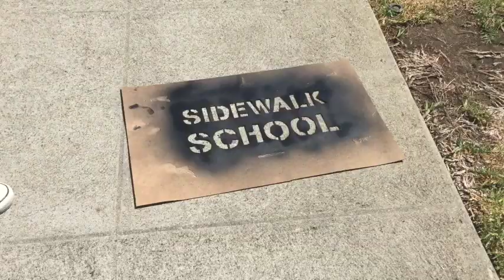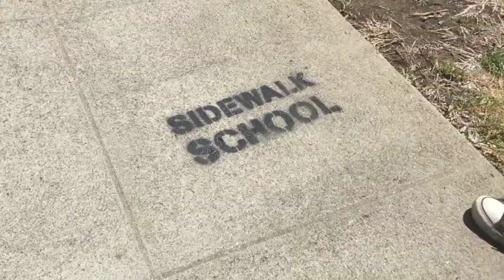Sidewalk School: Annie Preece